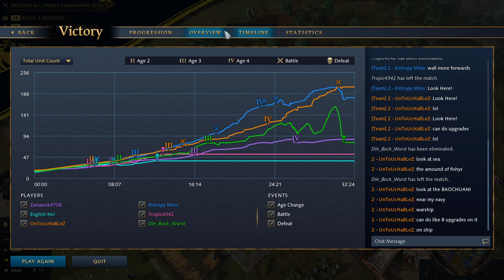First PvP AoE4 Game. Featuring Untouchablez